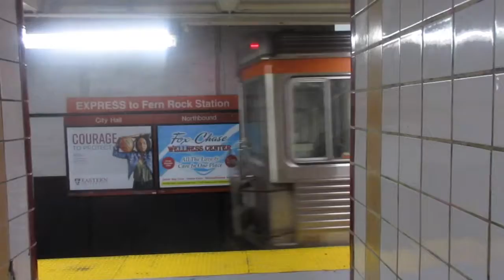SEPTA: 3 Broad Street Line Trains In City Hall 9/30/19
1. Northbound Local to Fern Rock
2. Southbound Express to Walnut-Locust (Partial View)
3. Northbound Local to Fern Rock (I boarded this train To Fairmount)